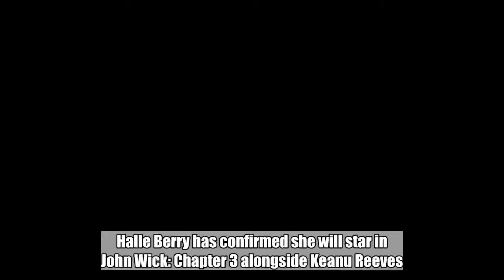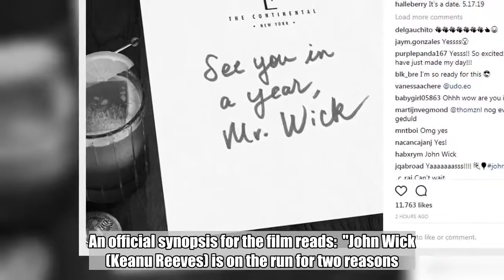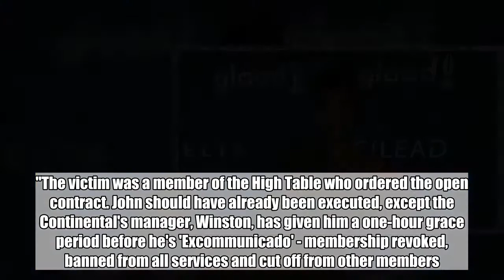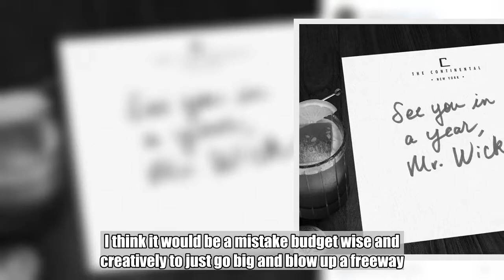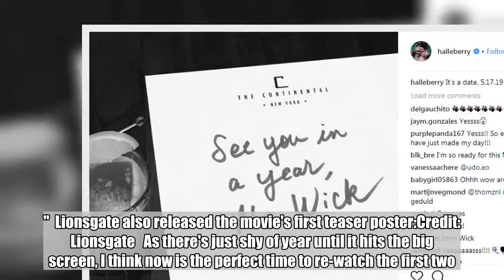Halle Berry Joins The Cast Of 'John Wick: Chapter Three'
Halle Berry has confirmed she will star in John Wick: Chapter 3 alongside Keanu Reeves.  Taking to Instagram just days after an official release date was announced, Berry, 51, posted a picture of a card headed with 'The Continental' logo and the words: 'See you in a year, Mr Wick', handwritten across it.Credit: Instagram   Lionsgate, the company behind the film, also revealed that Asia Kate Dillon (Billions), Anjelica Houston (The Witches), Mark Dacascos (Cradle 2 the Grave), and Jason Mantzoukas (The Dictator) have signed up for the film, which welcomes back Reeves, Laurence Fishbourne, Lance Reddick and Ian McShane.  Late last week, the official John Wick: Chapter 3 Twitter account shared the release date for the film - 17 May 2019 - sparking a flurry of excited responses from fans.   Shooting for the film began earlier this month, according to Academy Award nominated cinematographer Dan Laustsen who shared some snaps to his Instagram page, showing what appears to be Keanu Reeves on set.   An official synopsis for the film reads:  "John Wick (Keanu Reeves) is on the run for two reasons... he's being hunted for a global $14 million-dollar open contract on his life, and for breaking a central rule: taking a life on Continental Hotel grounds."The victim was a member of the High Table who ordered the open contract. John should have already been executed, except the Continental's manager, Winston, has given him a one-hour grace period before he's 'Excommunicado' - membership revoked, banned from all services and cut off from other members.  "John uses the service industry to stay alive as he fights and kills his way out of New York City."  The film's director Chad Stahelski previously told Collider, that this instalment of the film will explore the 'intricate details' of the John Wick Universe.  He said: "We want, not so much to go bigger on the third one, but to show you more of the intricacies of the world.  "I feel like there are all these different subtleties that I skipped over in number two, that I'd like to go back to on [chapter three] and show you the inner workings of different parts of New York.  "So rather than massive set pieces, I'd like to show you cooler and more intricate ones. I think it would be a mistake budget wise and creatively to just go big and blow up a freeway. That's not our gig. That's a comic book or a Bond gig. We want to show you cool and intricate details."  Lionsgate also released the movie's first teaser poster:Credit: Lionsgate   As there's just shy of year until it hits the big screen, I think now is the perfect time to re-watch the first two.   Featured Image Credit:   PA